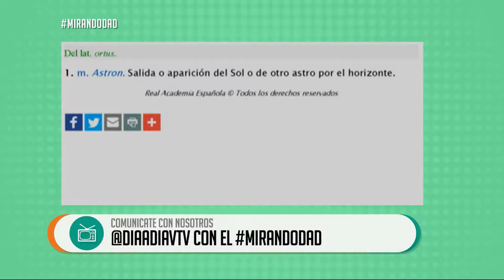VERÓNICA LORCA - HUMORISTA